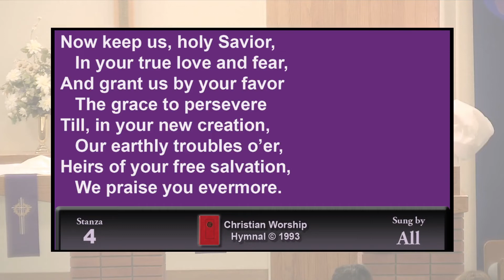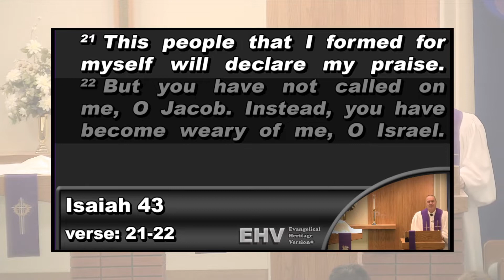2022 April 3 [SERMON] — Fifth Sunday in Lent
Theme of the day: On our journey to the cross and tomb: we have seen our Savior’s battle waged against temptation; we have found confidence in his resolution to carry out the Father’s plan; we have turned to him at his invitation to draw near with repentant hearts; we have rejoiced in his loving and forgiving embrace. In these last hours before Holy Week, we put our past ways behind us and strive for that for which Christ has laid hold of us.